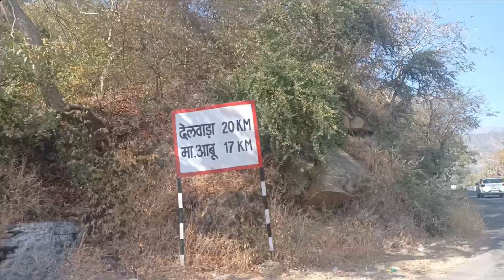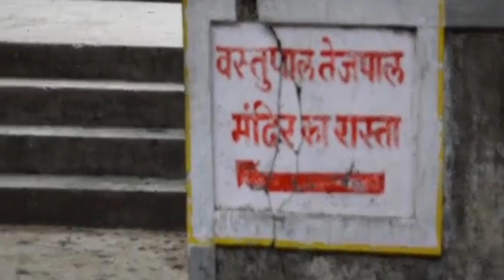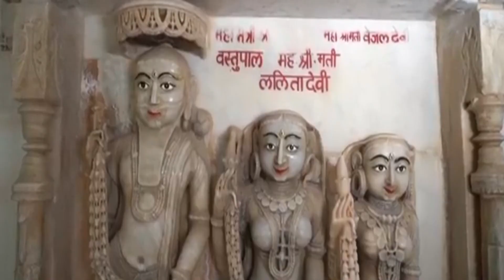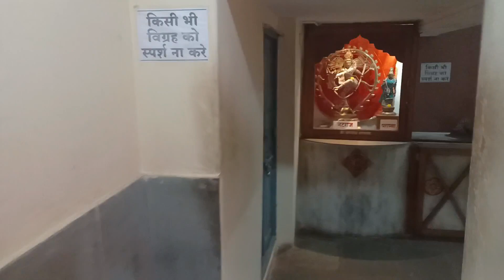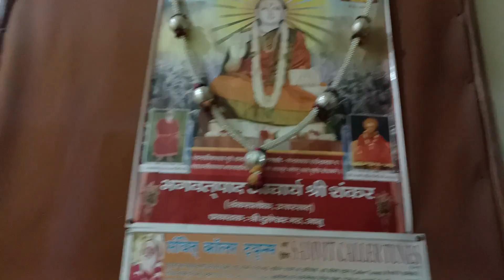माउंट आबू में क्या खास है Mount Abu hill station |Mount Abu travel guide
Mount Abu mein kaise jaen kaise rahe kya khayen yah sab jankari Di gai hai video mein aap amount Abu jaane ka jab bhi plan bnao is video Ko dekhkar acche se ja sakti ho aur abhi video aapko bahut mahatvpurn hogi aur video acchi Lage to like kar dena aur channel per naye ho to subscribe kar lena